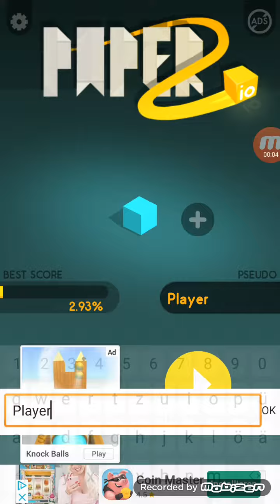Clasch Royal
Habt ihr scho zähne gewaschen ? 😎😎😎